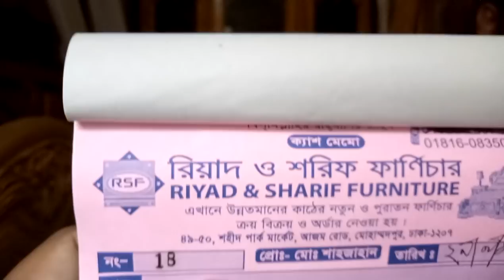দেখুন সাশ্রয়ী দামে পুরাতন ফার্নিচার (falak angel)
shop name: (রিয়াদ ও শরীফ ফার্নিচার)

address, 49/50 শহীদ পার্ক মার্কেট আজম রোড মোহাম্মদপুর ঢাকা 1207

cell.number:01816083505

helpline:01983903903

আপনাদের ইচ্ছেমতো অর্ডার করতে পারেন চিটাগাং সেগুন কাঠ দিয়ে তৈরি সোফা ড্রেসিং টেবিল এবং ডাইনিং টেবিল (falak angel)